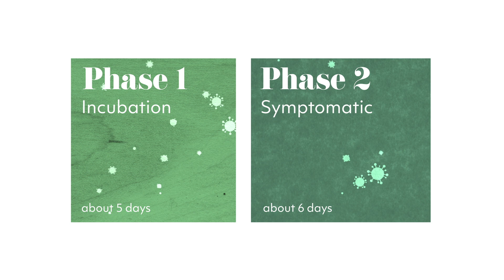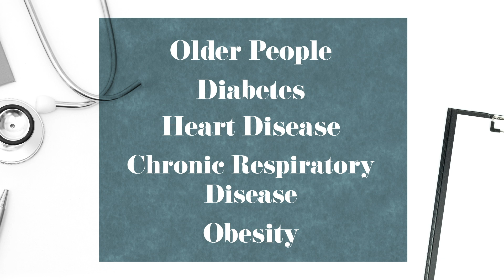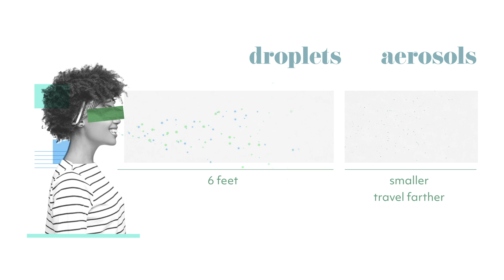What you need to know about COVID?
This video reviews the basic facts on the transmission  of COVId